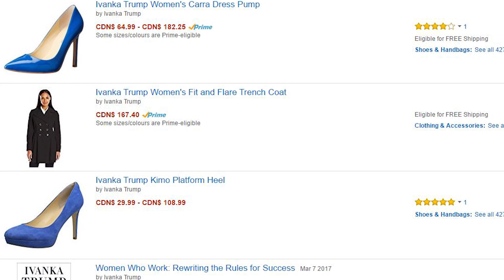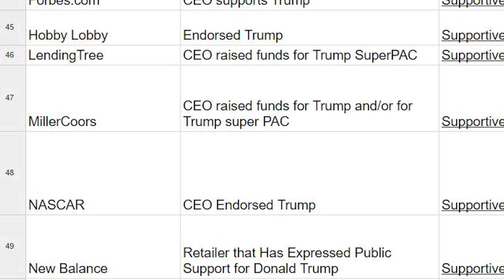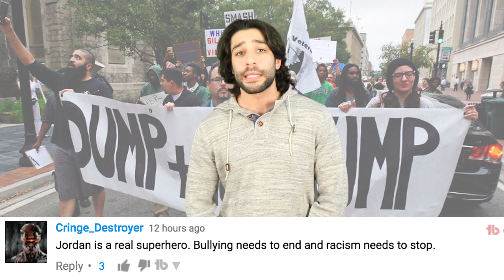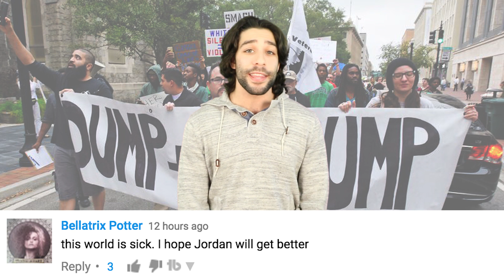How To Be Donald Trump Free This Holiday Season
People are trying to avoid buying anything related to Donald Trump and his companies. The GrabYourWallet is re-trending again, and the list of companies that Donlad Trump is associated with keeps updating and shows you which company is with Donald Trump.

Code: 10OFF_IO

2408 Lakeshore Blvd W.

VIDEO EDITED BY:

Danica Oliva
Ryan Wazonek